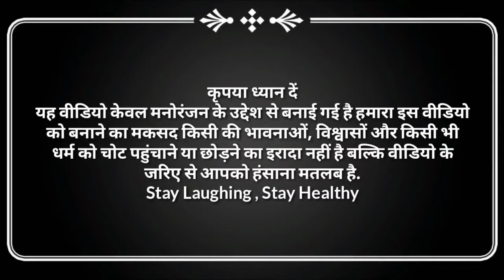PM Narendra Modi V/s Angry sunny deol। Very Funny Mushup Video। Funny Video। Mashup Video in hindi।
देखें हंसी से लोट पोट कर देने वाले कॉमेडी विडियोज।

Here you can find majedar Funny Video Or very funny Mashup Video in hindi or Comedy hindi Video for your Entertainment.

Channel Name :- 'Hasate Raho'

Tags,
hindi chutkule,
Tell me a joke,
मजेदार चुटकुले,
Majedar chutkule,
Chutkule image,
Chutkule,
Funny comedy video,
Hindi jokes,
Pakistan jokes,
China jokes,
 BJP Jokes,
Congress Jokes,
Pappu comedy,
Chutkule,
Jokes,
Hindi chutkule,
Hindi jokes,
Jokes video,
Funny santa,
Santa Banta funny videos,
Santa Claus,
Sexy Videos,
Sexy jokes,
dirty Jokes,
Sexy chutkule,
Chutkule acche acche,
Hot chutkule,
Chutkule Video mein,
Funny pranks,
Funny Jokes videos,
masti jokes,
Full Masti jokes,
garam masala,
masala jokes,
masti ki pathshala,
masti jaade,
great grand masti,
mastizade,
hot masala,
hot masti,
jokes garam,
New hindi joke,
Hindi dirty Jokes,
Hindi dirty chutkule,
Couple joke hindi,
Latest hindi jokes,
Jokes video,
Pallavi jokes,
Pallavi Narang,
Hasne hasane ke mast chutkule vol 7,
Hindi jokes video,
Jokes video 2020,
Vande jokes, Adult jokes,
Nonveg jokes,